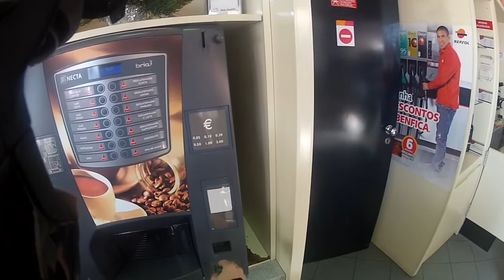Porto Ride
My today's ride around Porto city...